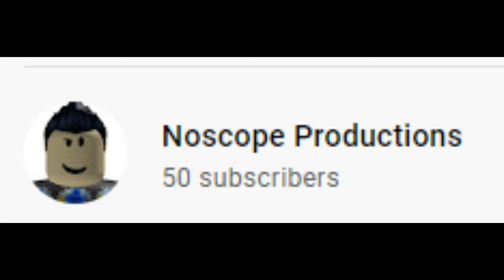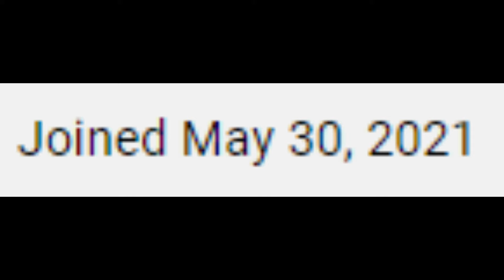THANK YOU FOR 50 SUBS!!!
Thanks for all the views and subs!!! I never thought I'd ever get this far on YT and its all thanks to you!